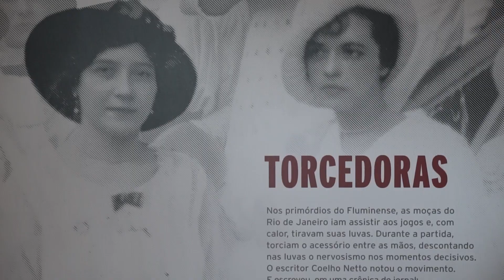FluTV - Na semana da mulher, Flu-Memória destaca algumas torcedoras ilustres e parabeniza todas